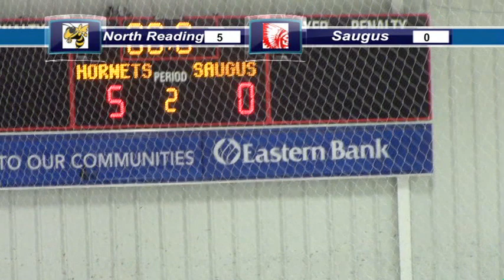Hockey: North Reading vs Saugus (1/29/14)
The North Reading Hornets Hockey team takes on Saugus on Tuesday, January 29th, 2014 at home.

Coverage by Nick Face.

For more info about NORCAM and NORCAM programming keep in touch with them at their facebook